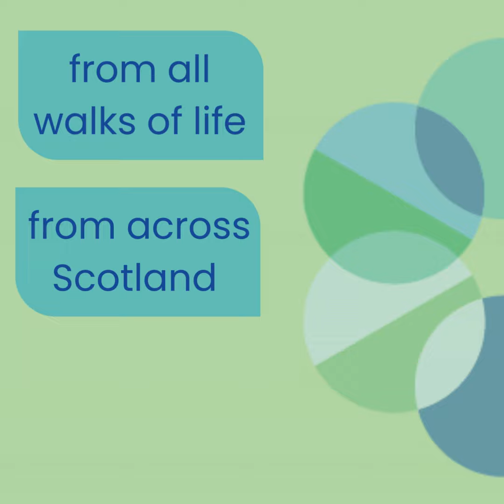About the Scottish Assembly of Parents and Carers